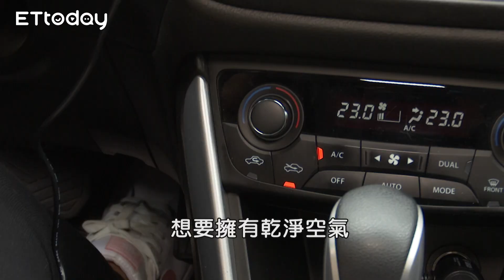ETtoday 新聞雲採訪 德國BOSCH車用清淨機「大風量」5分鐘強效淨化